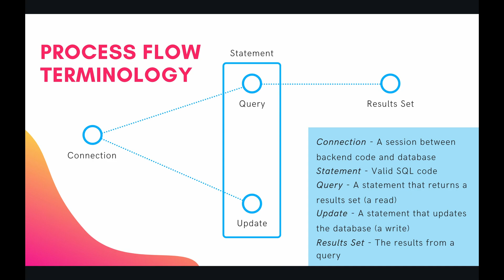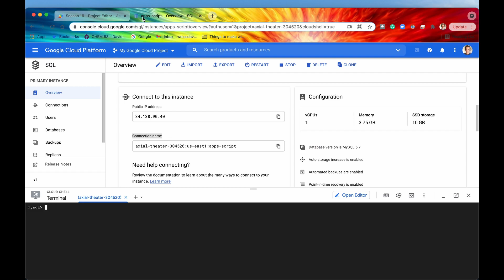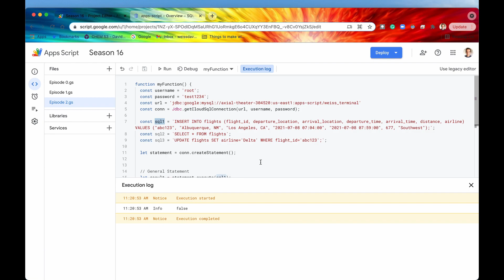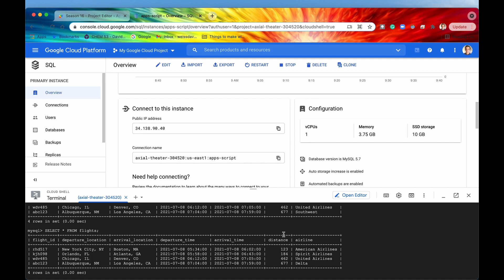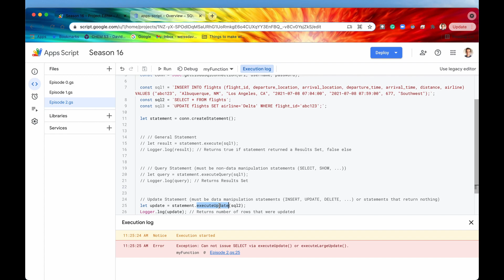Executing SQL Statements - Apps Script | JDBC Service ~ Episode 16.2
Hey Coders! Now that you've made the connection to your database, how do you send SQL commands to it? In JDBC terms, each SQL command you send to the database is known as a "statement". Statements are grouped into two categories: queries and updates. Queries are "read" operations on the database, while updates are "write" operations. In this tutorial, we'll learn how to properly identify the difference between the two and use the correct method for each. This video is a must-watch for better understanding JDBC Service.

❤️ Support the ongoing growth of this channel, get exclusive perks, and receive consultation on your projects!

🕒 Timestamps
0:00 Intro
0:15 Some JDBC Terminology
2:00 Recap on Connecting to Cloud SQL
3:09 Creating and Closing Statement Objects
4:15 How to Send SQL Statements to a JDBC Database
6:44 How to Query a JDBC Database
8:42 How to Update a JDBC Database